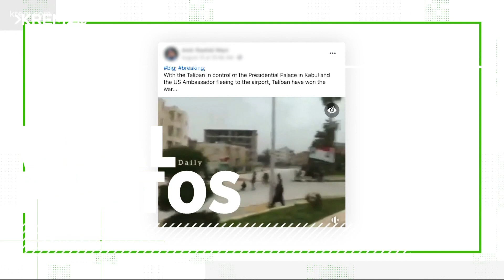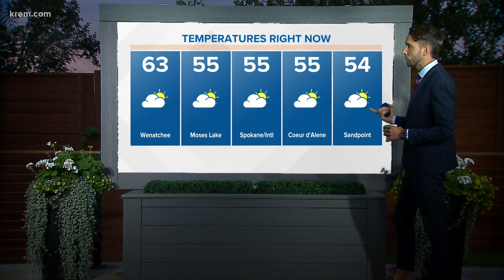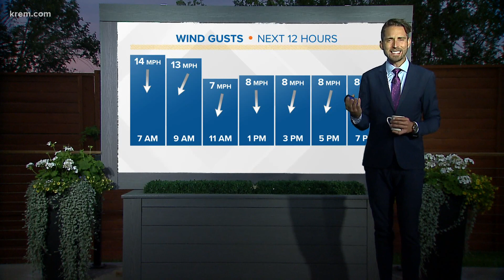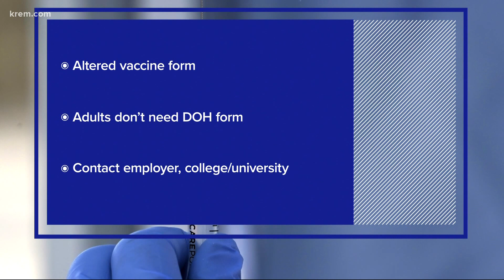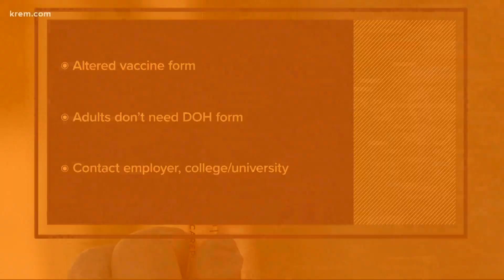Up with KREM 6 a.m., Aug. 18, 2021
Watch Up with KREM for Wednesday, August 18, 2021.